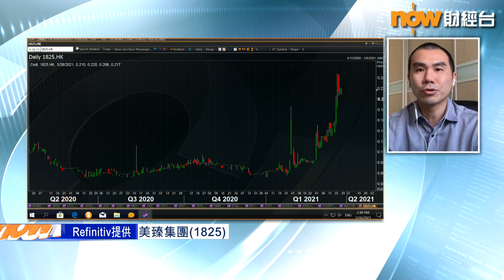【魚樂無窮】買美瑧博賣盤風險大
【Now財經台】從事紡織服務嘅美瑧集團最近股價曾逆市飆40%，原來市傳公司兩大股東疑似轉倉，惹嚟賣盤嘅揣測。
咁趁依家買美瑧博賣盤，又諗唔諗得過呢？